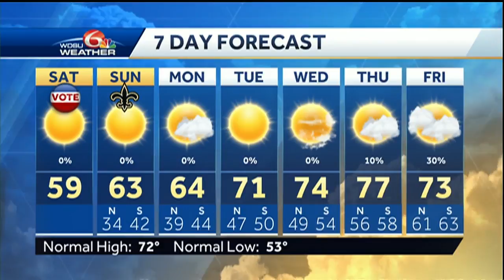A sunny Saturday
Expect a sunny and chilly day with no rain and afternoon temperatures in the upper 50s to low 60s.